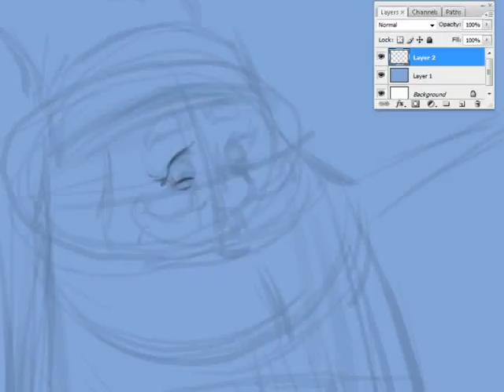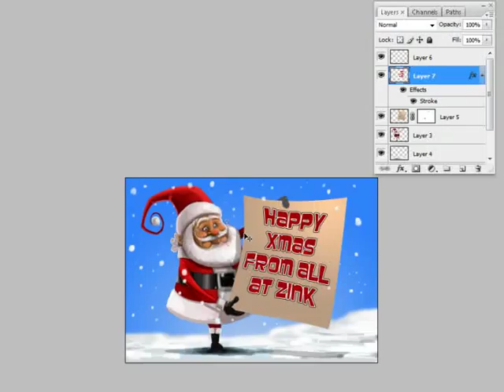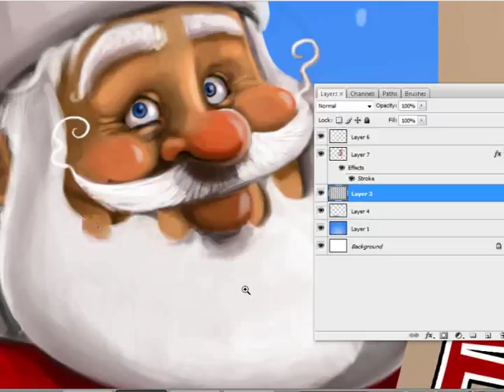Zink Christmas Card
Almost time to down tools. It's been a very busy year but a teeny weeny window of downtime cropped up which allowed time to create this little timelaps e-card. Hope you all have a great Christmas and we'll see ya in the new year!